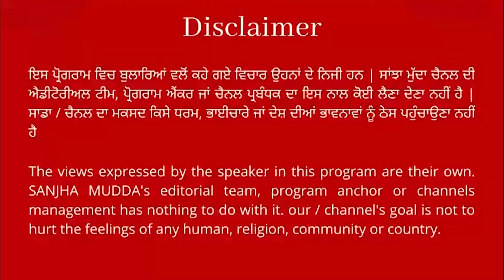ਕਿਉਂ ਕੱਢਿਆ ਗਿਆ ਹੈ ਬੀਬੀ ਜਾਗੀਰ ਨੂੰ ਪਾਰਟੀ ਵਿੱਚੋਂ ਬਾਹਰ ਸ਼੍ਰੋਮਣੀ ਅਕਾਲੀ ਦਲ ਵੱਲੋਂ ਵੱਡੇ ਖੁਲਾਸੇ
sanjhamudda ਕਿਉਂ ਕੱਢਿਆ ਗਿਆ ਹੈ ਬੀਬੀ ਜਾਗੀਰ ਨੂੰ ਪਾਰਟੀ ਵਿੱਚੋਂ ਬਾਹਰ
ਸ਼੍ਰੋਮਣੀ ਅਕਾਲੀ ਦਲ ਵੱਲੋਂ ਵੱਡੇ ਖੁਲਾਸੇ ||SANJHA MUDDA||